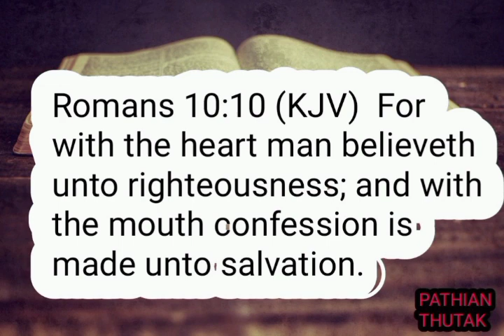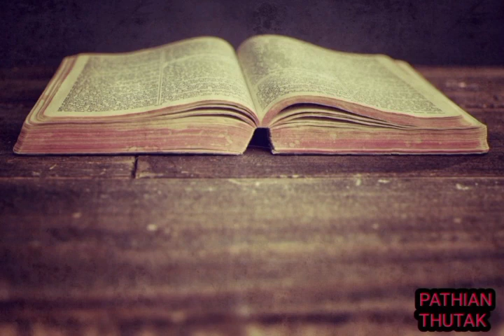Romans 10;10/Faith and Confession/Sermon in English/Evan Zothansanga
Zirtirtu ;    Evan Zothansanga

Tawngtaipui ngai te leh zawhna emaw harsatna nei te tan ahnuaia mite ah hian biak thei reng e.

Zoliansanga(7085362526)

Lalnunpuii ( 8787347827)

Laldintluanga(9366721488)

The contents of this video is the purpose of Teaching.It does not contain nudity or sexually explict, harmful or dangerous content, and is not violent or bloody,does not provoked hatred